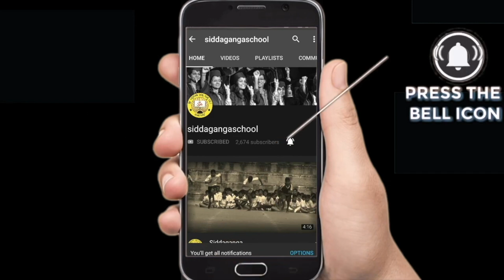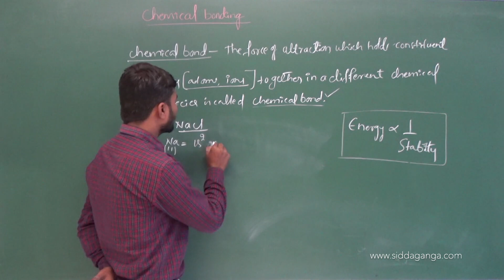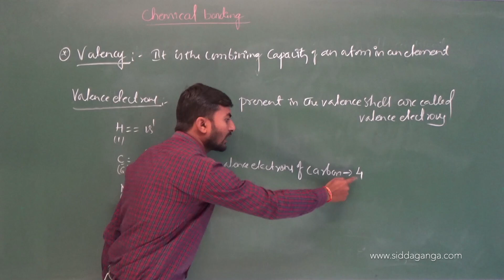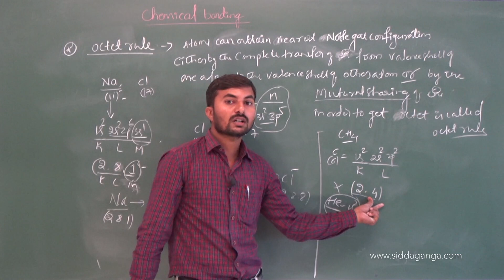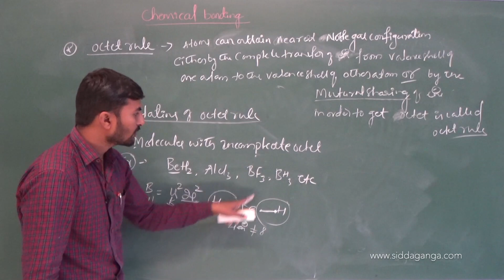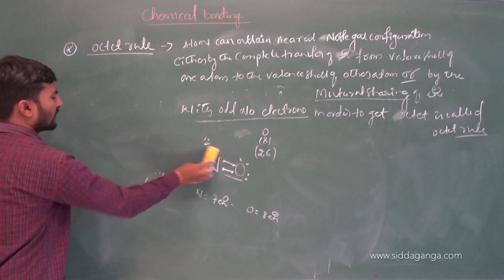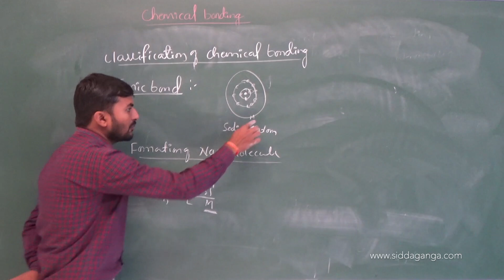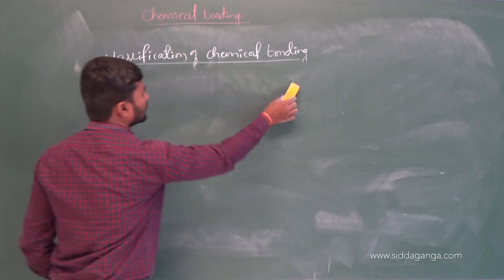1 PUC - CHEMISTRY - CHEMICAL BONDING - PART 1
Siddaganga PUC CHEMISTRY BY VIJAY SIR